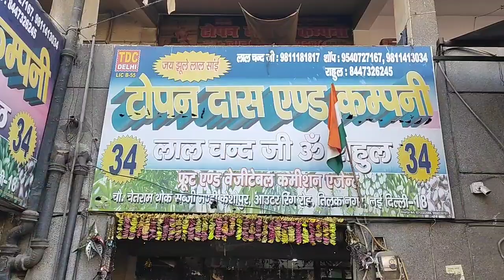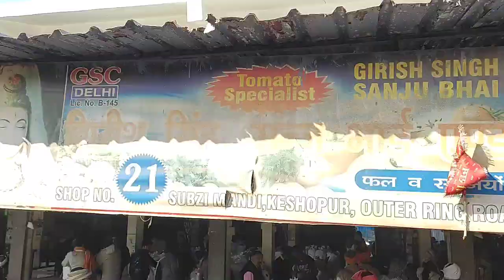15 Jan 2023दिल्ली सभी सब्जियों के भाव केशोपुरमंडी ||Today Vegetable price keshopurmandi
15 Jan 2023दिल्ली सभी सब्जियों के भाव केशोपुरमंडी ||Today Vegetable price keshopurmandi

00:40 Tomato
05:24 cabbage, Beans
08:15 Cauliflower, arbi
11:48 pea
13:25 Banana, carrot
14:45 Pumpkin
15:20 cucumber
16:26 chilli
18:08 Brinjal, ladyfinger

Delhi Fresh Market - YouTube

19 April 2022दिल्ली सभी सब्जियों के भाव केशोपुरमंडी ||Today Vegetable price ...

🍎सेब Apple
🍅 टमाटर Tomato
🌰. प्याज Onion
🥔आलू  Potato
🥐 अदरक, Adrak
🍋 निम्बू  Lemon
🍇 अंगूर grapes
🍉 तरबूज watermelon
🌶️ हरी मिर्च Green Chilli
🍌 केला  Banana
🍈 खरबूजा , kharbuz
🥭 आम  mango
 🍋 मौसंबी, mousambi
 🥥 नारियल पानी  coconut
🍊 संतरा  Orange
 🍒 , चेरी , Cherry
🍍 अनानास , Pineapple
 🍓 स्ट्रॉबेरी

    शारदा  sunmelon
     पपीता Papaya
🥝 कीवी kiwi
      मटर  green peas
 🥬पालक spinach
      धनिया coriander
      कटहल jackfruit
       लहसुन Garlic
 🥐अदरक  Ginger
       आंवला Amla
       मेथी Fenugreek
       मूली Radish
🥕 गाजर  carrot
      चुकंदर  Beetroot
      भिंडी   ladyfinger
      हल्दी  turmeric